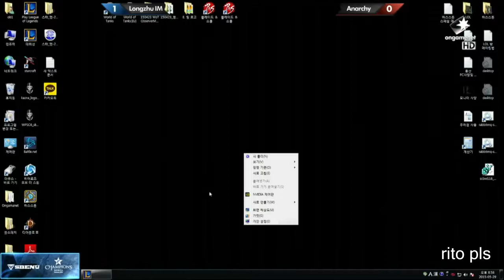[Highlight] Anarchy vs Incredible Miracle - Game 2 | LCK Summer Split 2015 W2D3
LCK Summer Split 2015 W2D3: Anarchy vs Incredible Miracle -

[HS] Hearthstone: Heroes of Warcraft:
◗ Coming soon!

[SMT] Smite
◗ Coming soon!

◗ Coming soon!